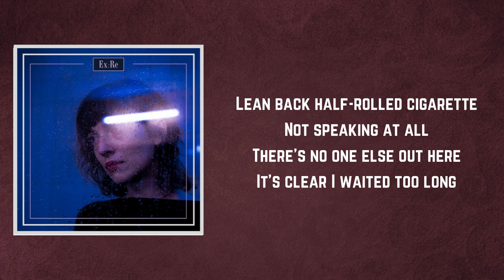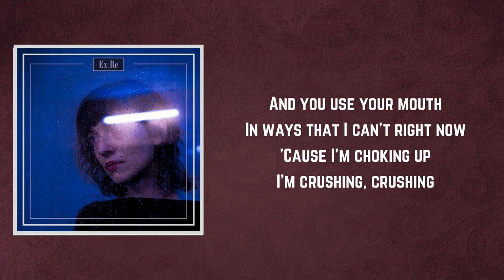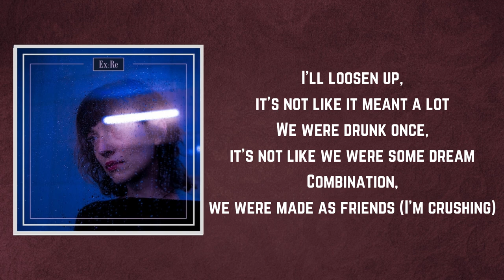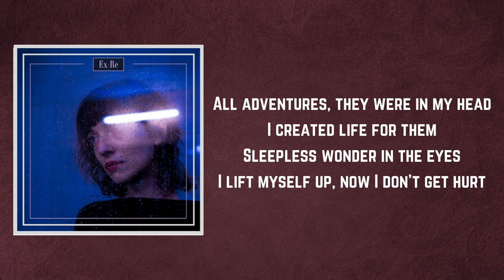Ex:Re - Crushing (Lyrics)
Crushing by Ex:Re
Album: Championships

Crushing Lyrics:

Lean back half-rolled cigarette
Not speaking at all
There's no one else out here
It's clear I waited too long

I guess attention spans are lessening
It's a lesson in humans using machines
To show their feelings

I can't wait more hours, I've been there so long
Longing for you to please be an adult
And you use your mouth
In ways that I can't right now
'Cause I'm choking up
I'm crushing, crushing

I'll loosen up, it's not like it meant a lot
We were drunk once, it's not like we were some dream
Combination, we were made as friends (I'm crushing)

It's a lesson in humans using machines (Crushing)

All adventures, they were in my head
I created life for them
Sleepless wonder in the eyes
I lift myself up, now I don't get hurt
I'm crushing (Who, who, who, who)
Crushing (Who, who, who, who)
I'm crushing

(Who, who, who, who, I'm crushing)